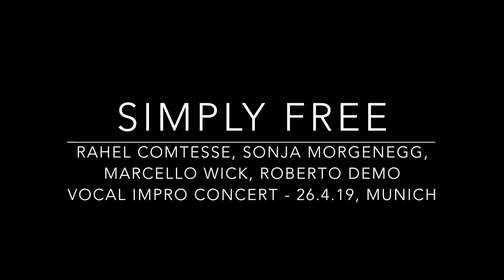Vocal Improvisation Simply Free 2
fully improvised Vocal Concert mit Simply Free  26.4.19, Munich
mit Rahel Comtesse, Sonja Morgenegg, Roberto Demo, Marcello Wick